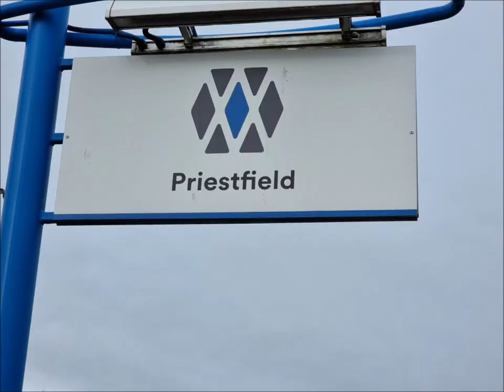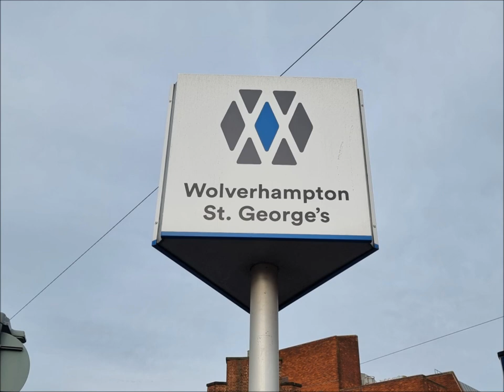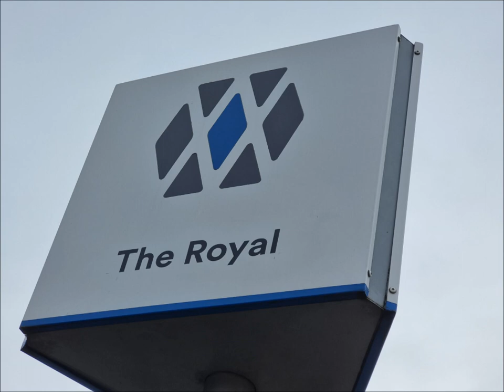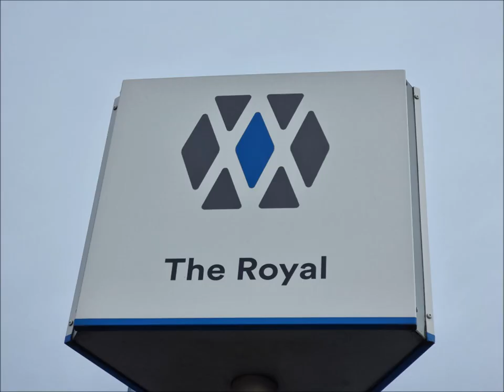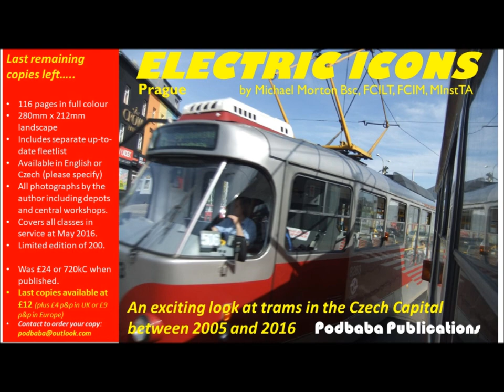West Midlands Metro - Friday 10th February 2023 - Priestfield to Wolverhampton & Railway Plaza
From Thursday 9th February 2023 until Monday 13th February 2023, we spent some time catching up with West Midlands Metro.

On Thursday 9th February 2023, we walked the line between Black Lake and West Bromwich Trinity Way and photographed or made videos of all the trams in service.
Trams in service on Thursday 9th February 2023:
CAF Urbos 3:        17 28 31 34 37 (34 failed and returned to depot)
CAF Urbos 100:    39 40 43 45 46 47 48

On Friday 10th February 2023, at the request of our subscribers, we visited Wolverhampton and walked between Priestfield and Wolverhampton St.George’s and return and also diverted along the new branch to Wolverhampton Railway Plaza via Piper’s Row (for Wolverhampton Bus Station). This extension is due to open in Spring 2023, but with March just a couple of weeks away, it seems even further away than it did on our last visit. Why is it, in the United Kingdom, that extensions and laid and then dug up again whereas, In Europe, a plan is drawn up, the route is prepared, the track is laid and then the trams run on it. Take, for example, the extension, in Prague, from Sidliste Barrandov to Holyne that was prepared, laid and is in ow part of the network after just over six months. How long have the Wolverhampton Railway Plaza or Blackpool North extensions taken – years – and still not open!
On the Friday afternoon, we visited Bilston Central and photographed and made videos of the afternoon output. CAF Urbos 3, 48 was actually out on test between Wednesday Parkway and Wolverhampton but was showing the destinations giving the impression that it was working short workings much to the annoyance of intending customers who tried to board. Surely, NOT IN SERVICE, could have been shown!!!
Trams in service on Friday 10th February 2023:
CAF Urbos 3:        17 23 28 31(am only) 34 36(pm only) 37
CAF Urbos 100:    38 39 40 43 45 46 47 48

On Saturday 11th February 2023, we took the tram from Black Lake to St.Chad’s in the City Centre and walked the line as far as Edgbaston Village and back, recording the output for the day. On the way back, we stopped off at Grand Central Kitchen for a late breakfast. This amazing, superb eatery is right outside the Grand Central tram stop and you will always find a queue to get a table, and for good reason too! The quality of the food and drinks is absolutely top notch, so why not give it a go when you are next in Birmingham City Centre – you will not be disappointed.
In the afternoon, we spent time at Dudley Street, Guns Village where we observed the afternoon output.
Trams in service on Saturday 11th February 2023:
CAF Urbos 3:        17 23 28(am only) 36 37(pm only)
CAF Urbos 100:    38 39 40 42 (afternoon extra) 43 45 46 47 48

On Sunday 12th February 2023, we visited West Bromwich and walked through to Dartmouth Street collecting videos and taking photographs of the Sunday output including a failed tram returning to depot and two heading to Wolverhampton in very close succession indeed. Watch the clip of the day.
Trams in service on Sunday 12th February 2023:
CAF Urbos 3:        28 37(failed and returned to depot)

On Monday 13th February 2023, we started at St.Paul’s and worked our way back towards Wolverhampton finishing at Winson Green Outer Circle and in the afternoon we visited The Crescent, Loxdale and Bradley Lane where we also saw a Driver Training Tram in operation. We saw, for the first time, a mobile ticket conductor at West Bromwich Central, presumably needed in the afternoon peak when the stop was very busy. We have not included the photograph we took as we did not get chance to ask the conductor’s permission on the day.
CAF Urbos 3:        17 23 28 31(driver training) 36 37
CAF Urbos 100:    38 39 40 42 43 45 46

We hope you enjoy this selection of presentations from West Midlands and that you will "like" them and subscribe to our channel in order to be kept up to date with all new postings on Youtube Podbaba Transport. Podbaba Transport February 2023.